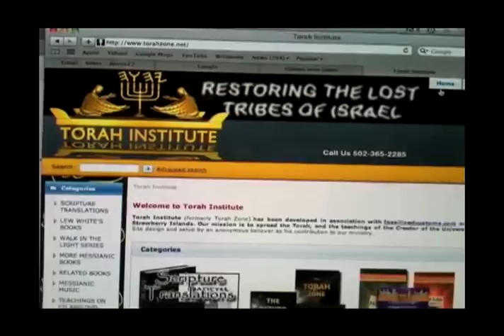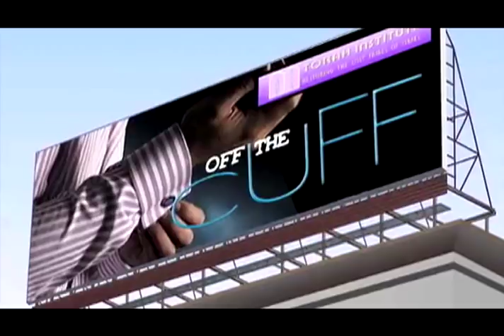BRANCHES OF YAHUSHA Ep04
In this episode Mark meets fellow singer, songwriter, musician HARRIE TROTMAN, from Los Angeles, California; a young, soon to be married Natsari with incredible love and zeal for Yahusha . . . .